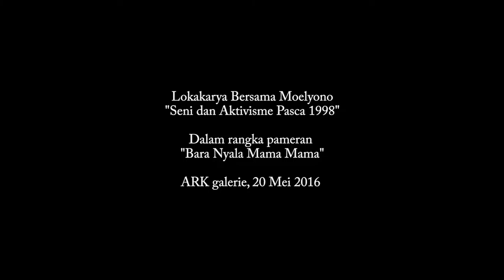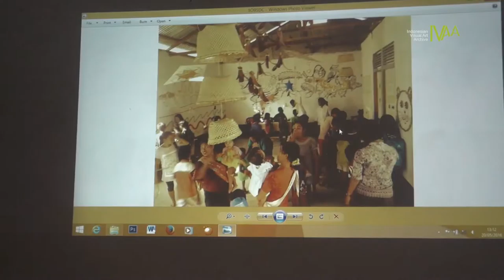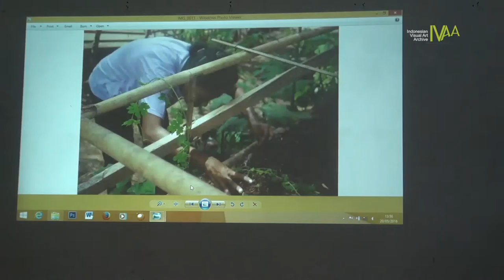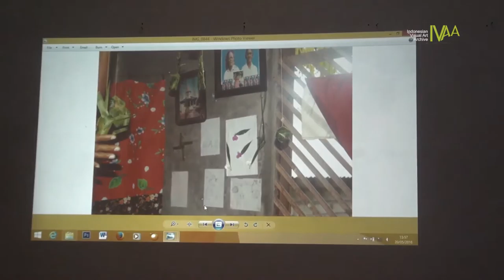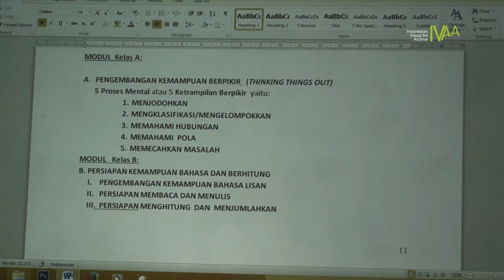DokumentasiIVAA: Lokakarya Moelyono - Seni dan Aktivisme Pasca 1998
Lokakarya Bersama Moelyono
"Seni dan Aktivisme Pasca 1998"
Dalam rangka pameran "Bara Nyala Mama Mama"
20 Mei 2016, di Ark Galerie

Pameran tunggal Moelyono ini berkolaborasi dengan Paskalena Daby dan Benny Wicaksono di laksanakan di Ark Galerie Yogyakarta, Bara Nyala Mama Mama merupakan kisah tentang perjuangan dan penghidupan mama mama Papua dalam menjaga tanah dan bumi, dalam kacamata seniman dan aktivis Moelyono. Sekitar tahun 2005 – 2015, melalui aktivitas sosialnya yang terutama berbasis pada pendidikan, Moelyono menyusur desa-desa di Papua yaitu di wilayah Kerom, Wamena di daerah Kurulu dan Kurima, Jayapura, Abepura, Sentani dan bertemu dengan para mama—yang ia sebut sebagai pendekar bumi. Dari mama-mama inilah kemudian Moelyono mempelajari sejarah dan filosofi noken, dan bagaimana ia menjadi bagian penting dalam narasi perjuangan perempuan Papua dalam situasi sosial politik yang kompleks.

Moelyono tinggal dan berkarya di Tulungagung, Jawa Timur. Ia adalah seniman lulusan Institut Seni Indonesia, Yogyakarta, yang kemudian banyak bergelut dalam dunia pergerakan dan aktivisme. Ia menjadi bagian dari gerakan buruh bersama Marsinah, gerakan pro-demokrasi bersama aktivis Salatiga dan beberapa seniman seperti Widji Tukul dan lainnya. Ia merupakan salah satu pelopor dari seni-seni berbasis pemberdayaan masyarakat dengan menyebut aktivitasnya sebagai “Guru Gambar”. Pada tahun 1990an dan 2000an, ia aktif memamerkan karyanya di berbagai pameran internasional seperti Asia Pacific Triennale di Brisbane, Australia, Pameran di Museum of Contemporary Art Tokyo, dan juga Gwangju Biennale di Korea Selatan.

Cameramen Ika Nurcahyani, Sukri
Video koleksi Indonesian Visual Art Archive
2016